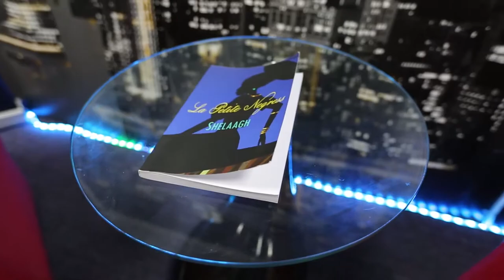Preview || Shelaagh Ferrell || La Petite Negress || The Sylbourne Show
COMING UP on the show this week is Shelaagh Ferrell a gifted storyteller poet and lyricist. Her first book/audiobook, La Petite Negress, an historical fictional tale published in 2017 with cover artwork by Neil Campbell Ross known as Tim Burton’s concept artist for Charlie And the Chocolate Factory and The Corpse Bride.